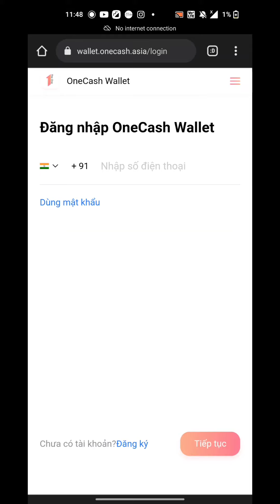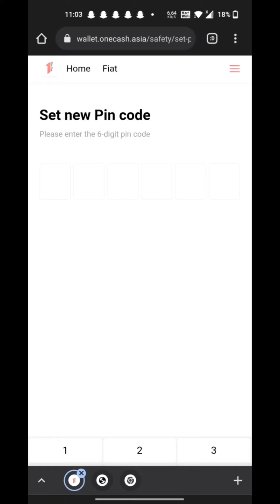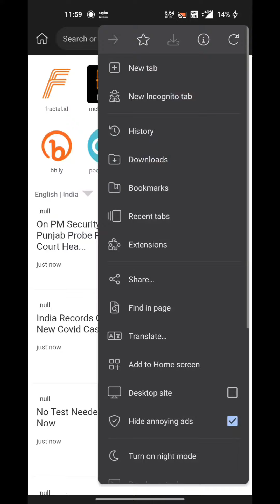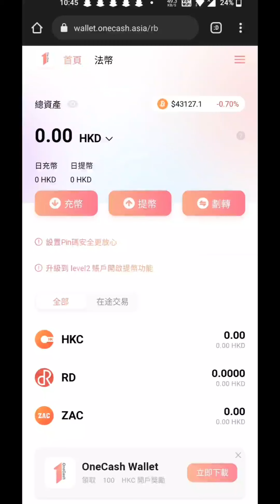Trick to earnRs 200+300 /-|Bitcoin earning apps in telugu| earn money online Telugu🔥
New Big Loot Instant Withdraw 🤑
Unlimited loot 🤑🤑

🖇️Refer Code :-A44474

Topics Covered 👇👇
1.money earning Apps in Telugu
2.how to earn money online without investment
3.New Airdrops telugu
3.Teja Tech